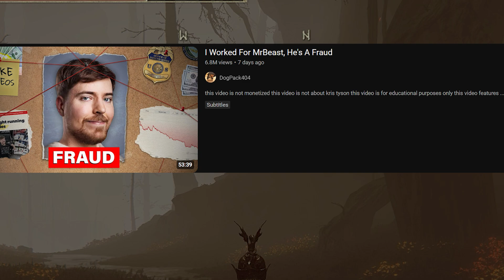Shadow Of The Erdtree is 𝓯𝓻𝓮𝓪𝓴𝔂 and hard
i spent 8 hours straight on radahn.